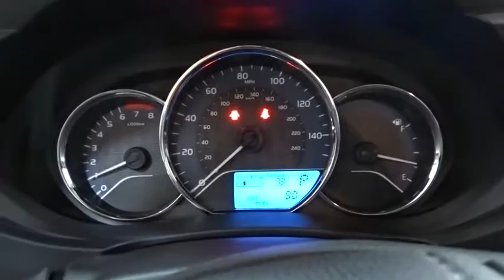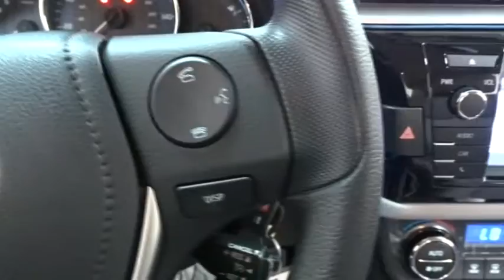2016 Toyota Corolla Des Plaines, Elmhurst, Schaumburg, Chicago, Naperville, IL T47278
Bredemann Toyota
1301 W Dempster St